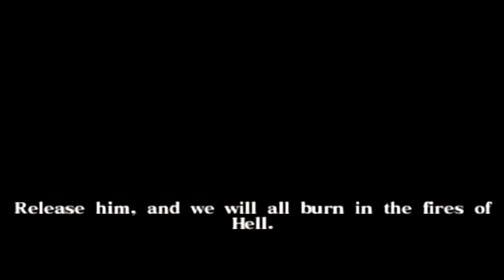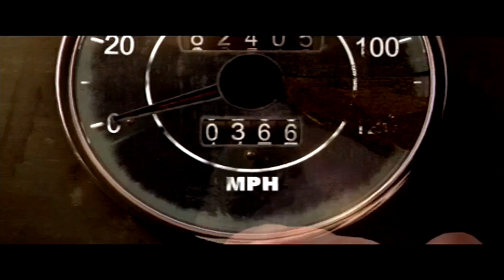Let's Beat - Flauros Demon, the Risen Raze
After the Richard Grady Memory, I was not looking forward to this guy thinking that the horrible difficulty spike would've continued, but pray not that the Flauros Demon was going to be another Supreme Hunter wannabe graduated from the Big-Lipped Alligator Tech College.

Meaningless attacks, no flickering and no ability to create damage make this guy a horrible way to cap off Silent Hill's prequel only saved by its oddly high quality ending cutscenes.